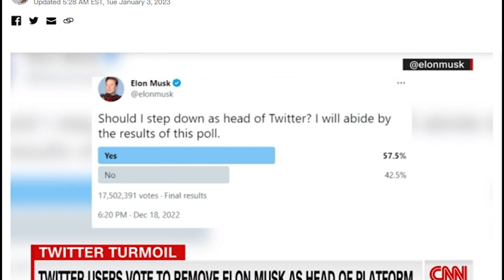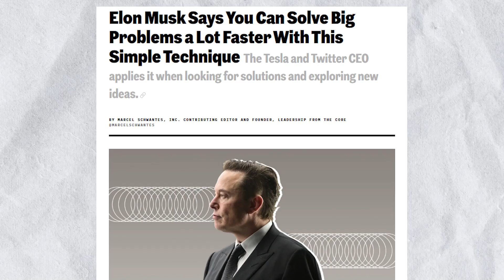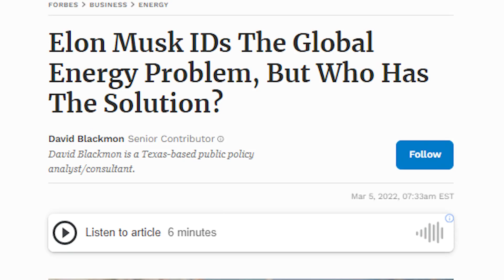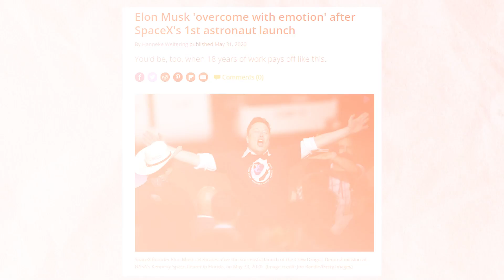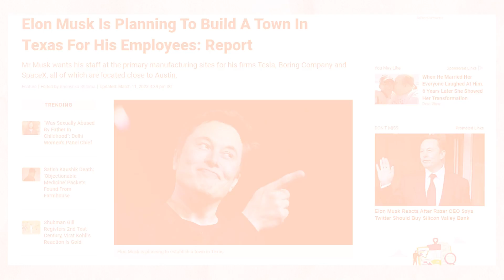How Elon Musk is Redefining the Meaning of Visionary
How Elon Musk is Redefining the Meaning of Visionary | Tesla | SpaceX | The Boring Company | SolarCity | Neuralink

Hello Everyone! Welcome to our TRIANGL3MINDS Youtube channel.

In today's video, join us as we explore the remarkable life and legacy of Elon Musk. Elon Musk is the founder of Tesla, SpaceX, and SolarCity, and he's the brains behind the Tesla Model S, the SpaceX Dragon spacecraft, and the SolarCity Home Power System. In this video, we'll be discussing all of his achievements and how he's helped change the world. So don't miss it!

Born in South Africa in 1971, Musk showed an early interest in technology and innovation. After studying physics and economics in college, he went on to co-found several successful tech startups, including PayPal, which he sold for over a billion dollars.

Musk's current ventures are equally ambitious. At SpaceX, he is working to make space travel more accessible and affordable, with the ultimate goal of colonizing Mars. Tesla, meanwhile, is leading the charge in the transition to sustainable energy, producing some of the most advanced and desirable electric vehicles on the market.

In addition to his business ventures, Musk is also known for his bold ideas and provocative statements on a range of topics, from climate change to artificial intelligence to the future of humanity. Love him or hate him, there's no denying that Elon Musk is a force to be reckoned with, and his impact on the world is likely to be felt for decades to come.

Timelapse:👇👇
0:00 - Introduction
0:36 - Elon Musk's Character
2:18 - Elon Musk's Mind
3:29 - Thinking Long Term
5:39 - Final Thoughts

We're happy you clicked on our video if you are new to our channel! Hope you enjoy today's video.
Please show your love💓 and support🤝 by joining the "TRIANGL3MINDS" community now by subscribing and pressing (🔔) to join the Notification Squad and stay updated with new uploads✨ If you have any inquiries or requests feel free to leave them in the comments below.